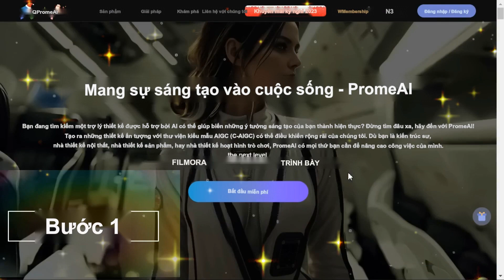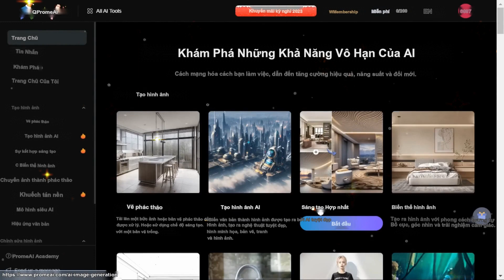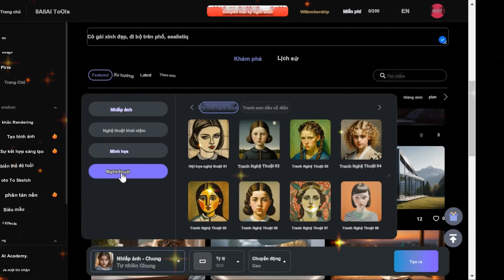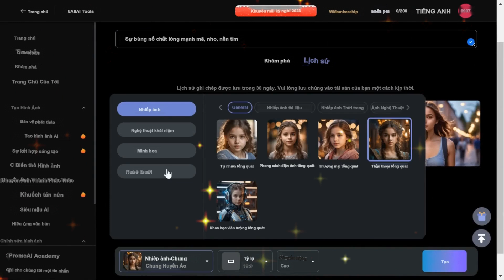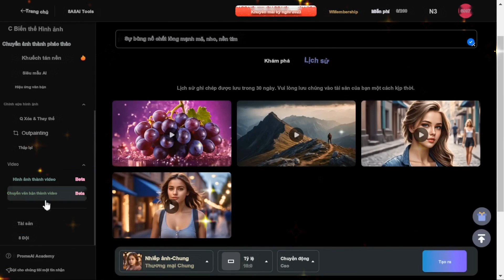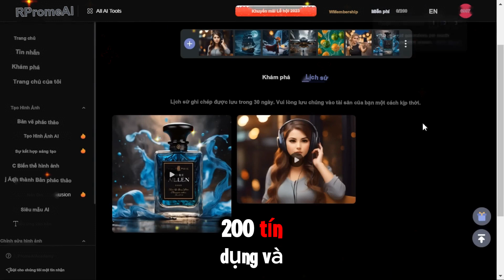🎬 Chinh Phục Nội Dung Số Với AI Tự Động! 🎥✨PromeAI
Đăng ký học miễn phí : ungdungaivn.com

Bạn muốn tạo ra những video chuyên nghiệp, hình ảnh đỉnh cao mà không cần tốn hàng giờ đồng hồ chỉnh sửa? 😱 PromeAI chính là công cụ bạn đang tìm kiếm! 💻✨
PromeAI không chỉ giúp bạn tiết kiệm thời gian mà còn nâng tầm sáng tạo của bạn lên một tầm cao mới:
✅ Tạo hình ảnh và video chuẩn chỉnh – chỉ cần nhập ý tưởng, mọi thứ còn lại đã có AI lo!
✅ Âm thanh, hình ảnh, lồng tiếng đều được tối ưu hóa, mang đến sản phẩm chất lượng cao.
✅ Cực kỳ linh hoạt – thêm hiệu ứng, nhân vật ảo và nhiều hơn nữa chỉ trong vài cú click.
✅ Xuất nội dung mượt mà, không watermark, không giới hạn kích thước, sẵn sàng đăng tải mọi nơi!
👉 Tại sao nên chọn PromeAI?
Nhanh, tiện, chất lượng hàng đầu! Dù bạn là YouTuber, TikToker, Marketer hay đơn giản là một người sáng tạo nội dung, PromeAI chính là "trợ thủ đắc lực" giúp bạn biến mọi ý tưởng thành hiện thực! 🎉
Nếu thấy hữu ích, hãy chia sẻ ❤️ cho bạn bè để cùng nhau sáng tạo đột phá! Và đừng quên theo dõi trang của chúng tôi để cập nhật thêm nhiều mẹo hay về công nghệ AI nhé!
💬 Thắc mắc hoặc cần hỗ trợ? Hãy để lại bình luận bên dưới, đội ngũ của chúng tôi luôn sẵn sàng giúp đỡ bạn!
(*Lưu ý: Một số liên kết ngay dưới phần mô tả,  Tôi có thể nhận được hoa hồng nếu bạn đăng ký qua liên kết này. Cảm ơn bạn.*)